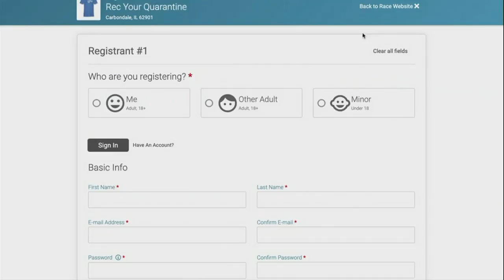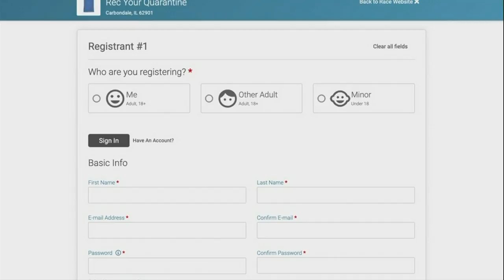Rec Your Quarantine challenges you to complete 54.2 miles of exercise